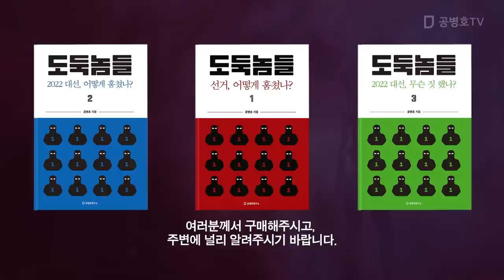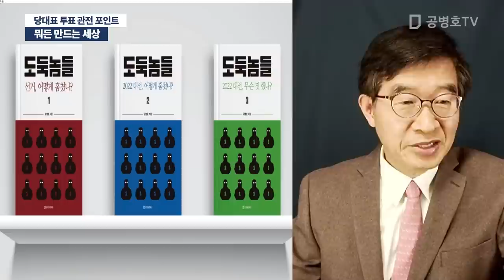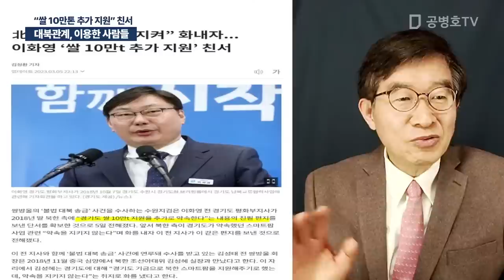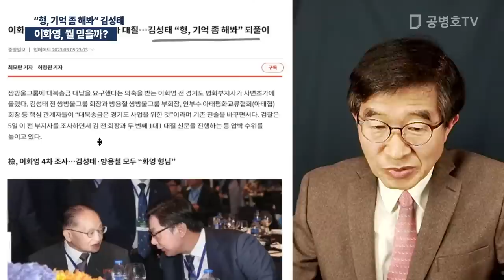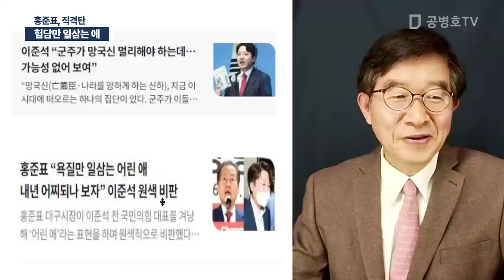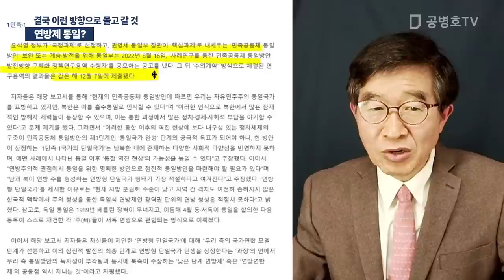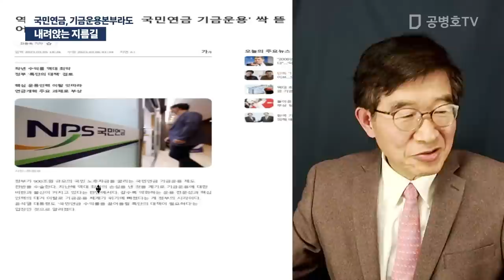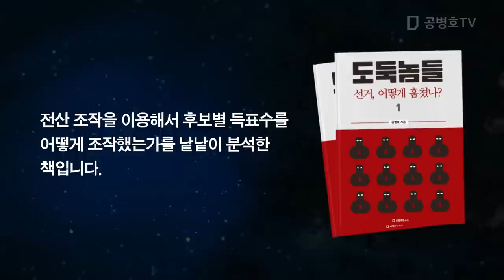이화영, 뭘 믿고 버틸까 / 공병호 실방송 2023 / 03 / 06 [공병호TV]